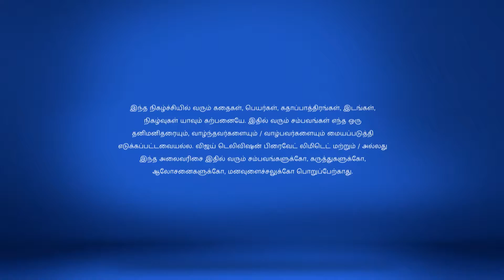Kalyanamam Kalyanam Full Episode 35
Suriya Meets Kamali Shiva lies to Akila and manages to take Suriya along with him to Kothagiri. Later, when Suriya comes across Kamali, he loses his cool and lashes out at her.